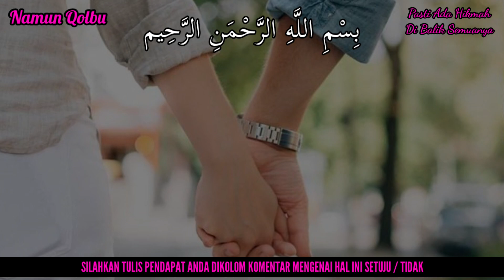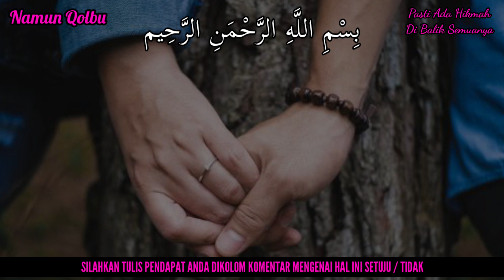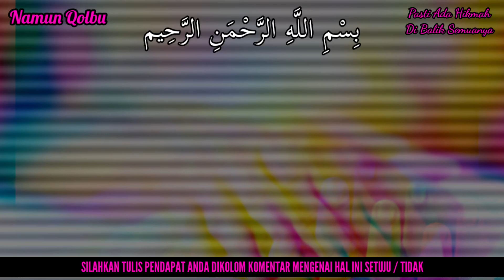JANGAN SAMPAI DIA TAU !! 7 ARTI MIMPI BERHUBUNGAN BADAN, BAIK ITU DENGAN SUAMI, ORANG ATAU MANTAN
Terimakasih Sahabat...

arti mimpi berhubungan badan
arti mimpi berhubungan badan dengan orang yang dikenal
arti mimpi berhubungan badan dengan orang yang tak dikenal
arti mimpi berhubungan badan dengan orang yang sudah meninggal
mitos mimpi berhubungan badan
mitos mimpi berhubungan badan dengan orang yang dikenal
mitos mimpi berhubungan badan dengan orang yang tak dikenal
pertanda mimpi berhubungan badan dengan orang yang tak dikenal
makna mimpi berhubungan badan dengan orang yang tak dikenal
tanda mimpi berhubungan badan dengan orang yang tak dikenal